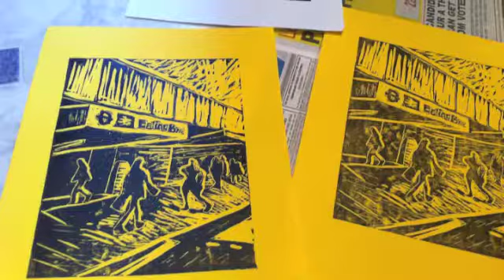'Contactus Ealing' cover - Ealing Broadway station 2014: linoprint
Ealing Broadway station (West London) in May 2014 - before Crossrail comes and changes it all into... so far, no-one knows. Chosen as our cover image for the Ealing Broadway edition of 'Contactus Ealing' local business magazine in May 2014. Linoprint by Carlene Bender, editor-publisher.